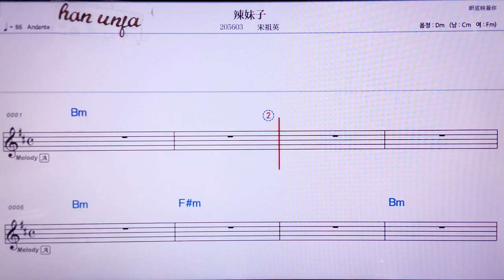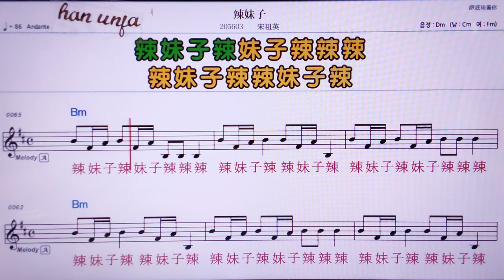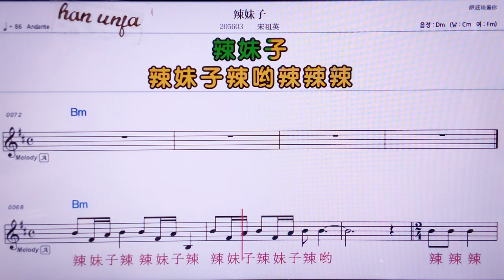💖라메이즈/쑹쭈잉 👍MR,노래방, 악보, 코드,Karaoke With Sheet Music